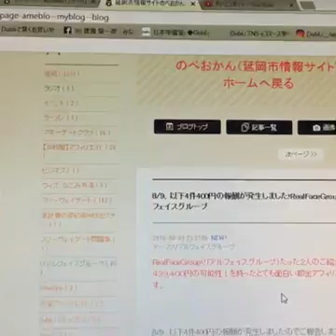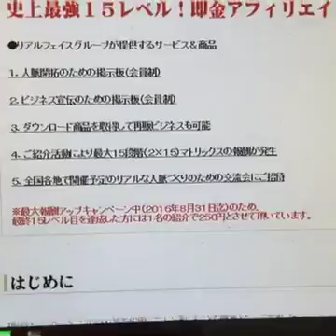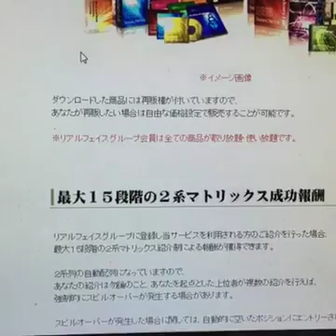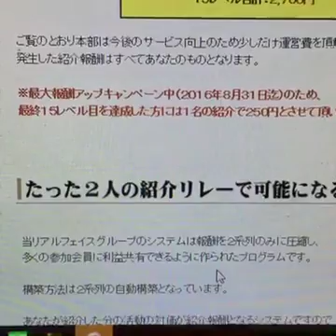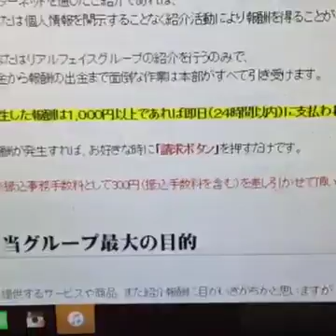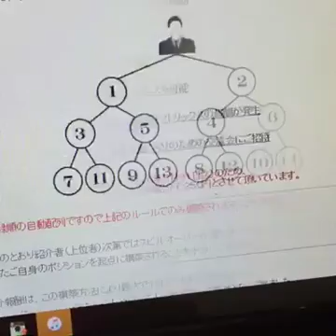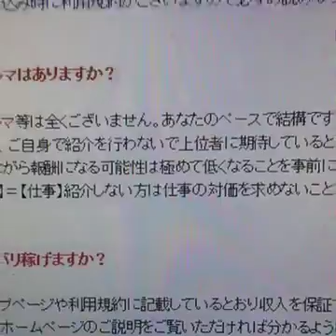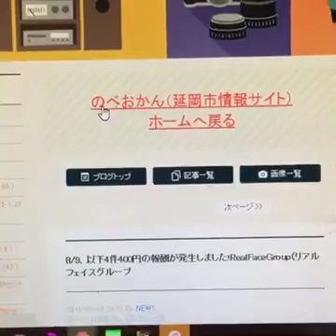リアルフェイスグループ登録の仕方から宣伝の仕方まで！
リアルフェイスグループに登録し当サービスを利用される方のご紹介を行った場合、
最大１５段階の２系マトリックス紹介制による報酬が獲得できます。

２系列の自動配列になっていますので、
あなたの紹介は勿論のこと、あなたを起点とした上位者が複数の紹介を行えば、
強制的にスピルオーバーが発生する場合があります。

さあ！あなたも今すぐはじめてみませんか？サポートもさせていただきます(^^♪